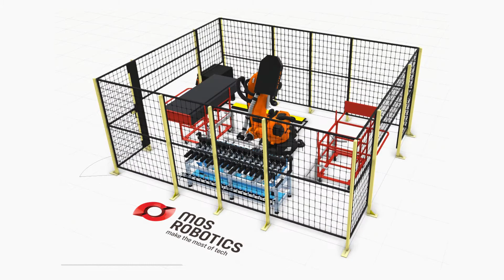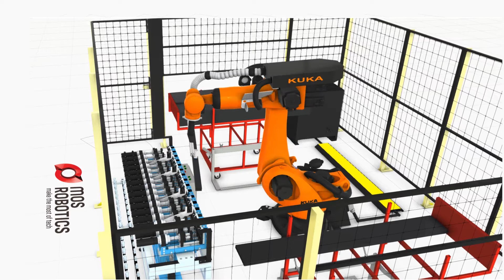ROBOTIXMETAL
Drilling of metal components delivered to a CNC machine with magnetic gripping system. The robotic application is equipped with an operator terminal, where the operators are selecting the CNC program to be executed and the robot knows the location of the parts on the trolleys as well as the drilling program for the CNC machine. All parts are positioned next to each other on a moveable trolley and based on a laser system, the solution is identifying all of them and positioning them in the drilling machine with great accuracy.

Once the process is completed, the robot is destacking the parts to the next trolley and loading the next parts for drilling.